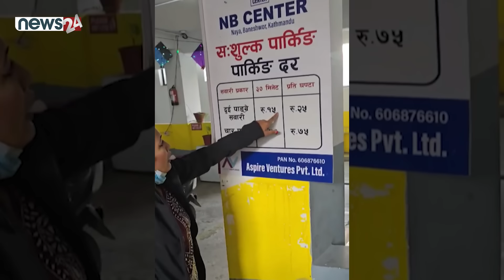कमजोर राज्य संरचनामा किन चम्किन्छन् आशिका तामाङहरु ? NEWS24 TV